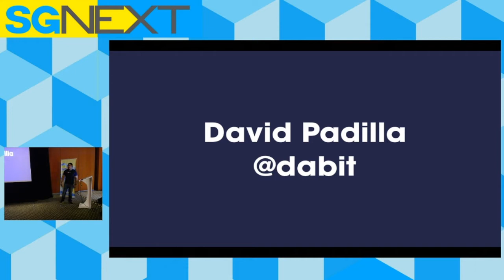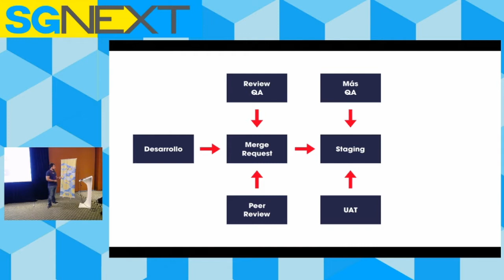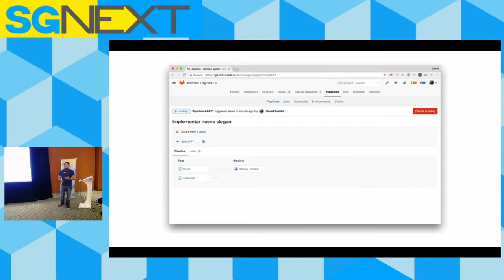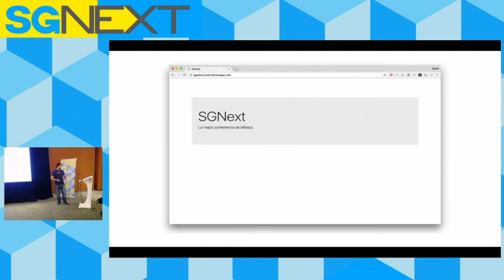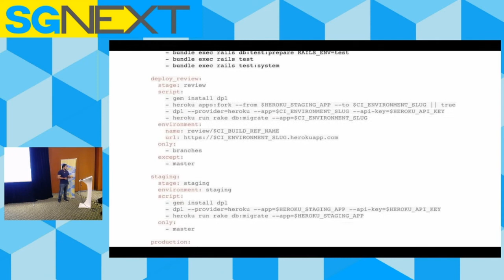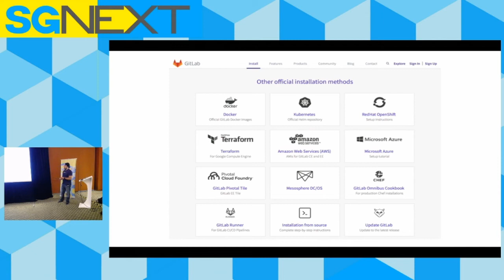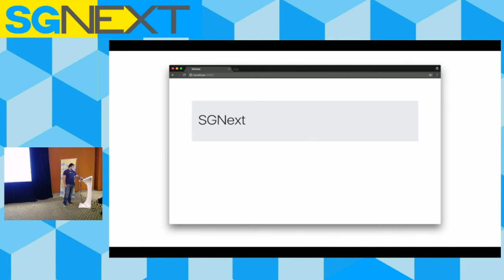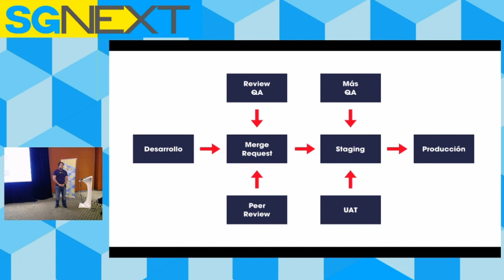David Padilla: Instrumentación de entrega continua con Gitlab | Sg Next 2017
Mostraremos el caso real de cómo tenemos implementado en nuestra empresa el flujo de desarrollo para integración y entrega continua, instrumentado con GitLab.